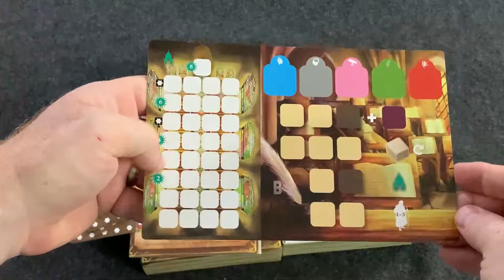Biblios Quill and Parchment Board Game Unboxing